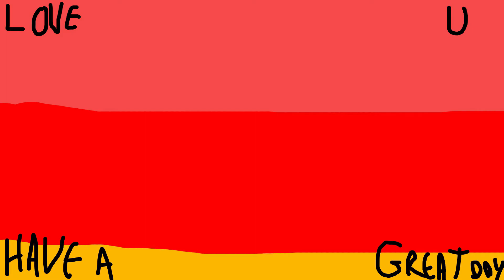I'm Back With My Facecam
FRIENDS